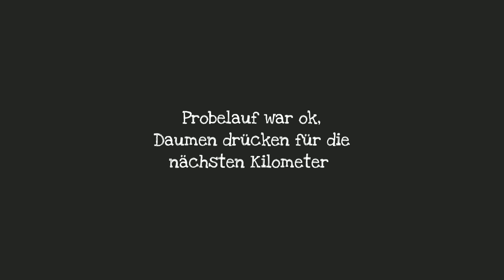Panne unter spanischer Sonne mit Iveco 90-16 , vlog#3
. in der Nähe von Alicante haben wir die erste größere Panne. Die Schraube eines Ventildeckels ist abgerissen.